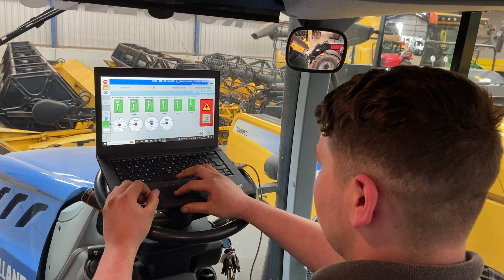Will Harland-Knight - LETEC Technicians of 2024 1st Place